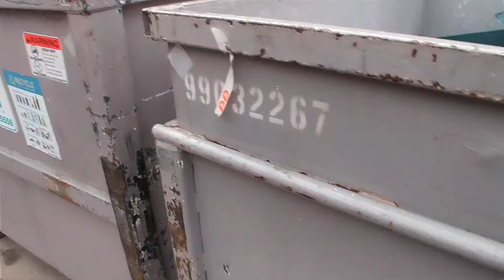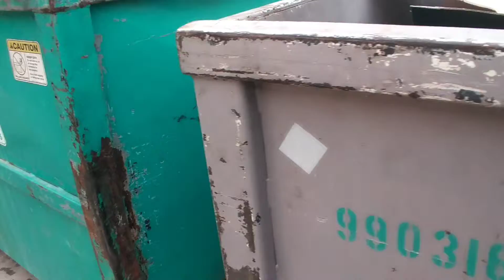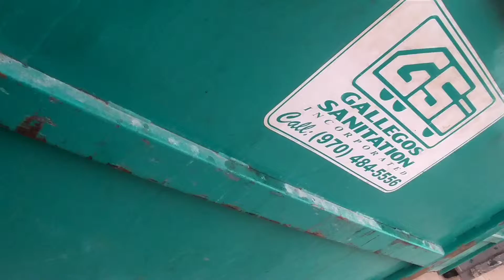Big lots(1)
Dumpster diving at Big lots, bbb,tjmaxx